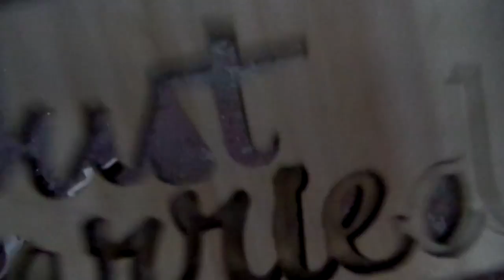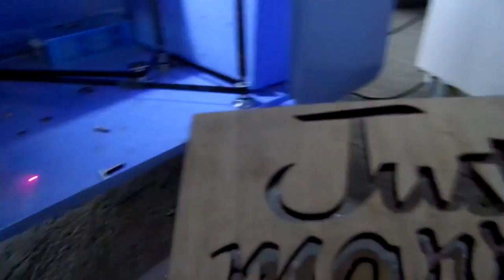Co2 laser cutting machine for cutting wood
Dear friend ,

This is Jessica from Jinan wincam machinery co,ltd
We are professional manufacture of laser machine and CNC router machine in china .

This is our Laser cutting /engraving machine.

Applicable materials:Acrylic, PVC, rubber sheet, plastic, crystal, glass, wood, bamboo, oxhorn, figuline,marble, leather, cloth, double-color board, etc. nonmetal materials , timekeeper and jewelery industry and so on.
Applicable industries:Advertisement, arts and crafts, leather, toys, garments, model , building upholster,computerized embroidery and clipping, packaging and paper industry.

Jinan wincam Machinery CO., Ltd